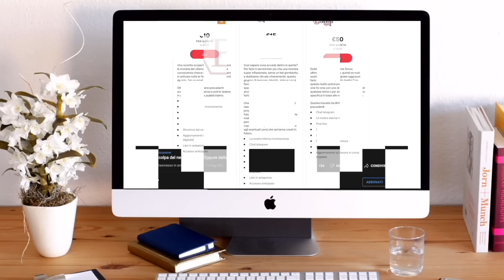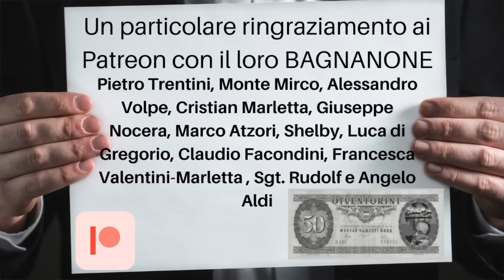ELEZIONI CAMERA e SENATO: PD di cosa ti lamenti?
COME SOSTENERCI:
Acquistando le nostre T-shirt dedicate ai dati stampate in Serigrafia Artigianale con passione e orgoglio dai detenuti del Carcere Lorusso e Cutugno di Torino e urly.it/3nga1

È tornata l’offerta di Buddybank. 40€ per ogni conto aperto.
Io ho un conto buddybank da oltre un anno. Devo dire super top. Zero commissioni sui bonifici. No canone.

Insomma come conto principale e secondario, a patto che non facciate operazioni particolari, veramente top.

Ah c’è anche la collaborazione con moneyfarm se volete aprire qualche fondo etf.

Inserisci il codice E7B9B0 in fase di richiesta di apertura conto corrente buddybank. Scarica l’app qui

La mia postazione:
Asta Yeti